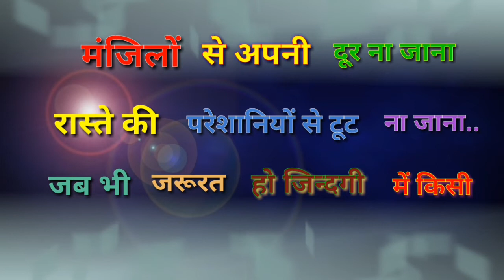'Dosti shayari' Latest WhatsApp Status video - Friends Shayari | दोसती शायेरी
Dosti shayari' Latest WhatsApp Status video - Friends Shayari | दोसती शायेरी । लव शायेरी।ंमोहब्बत शायेरी।

Video ko like karna na bhule comment karke hame bataye hamari video aapko kesi lagi .

Funny shayeri status

Welcome to the' Funny shayeri status '
दोस्तो स्वागत है आपका हमारे युतुब चेनल पर जिसका नाम है ( फनी शायरी स्टेटस )
हम अपका अभिनन्दन करते हे । दोस्तो जेसा के आप जानते ही है।